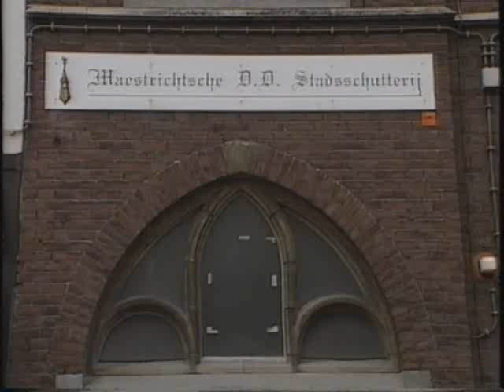Beediging 42 BLJ Maastricht 1994-1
Op zaterdag 12 november 1994 werd  sinds lange tijd een openbare beediging gehouden op het Vrijthof te Maastricht van nieuwe leden van het Regiment Limburgse Jagers behorende tot het 42e Bataljon onder commando van Lkol Damen .